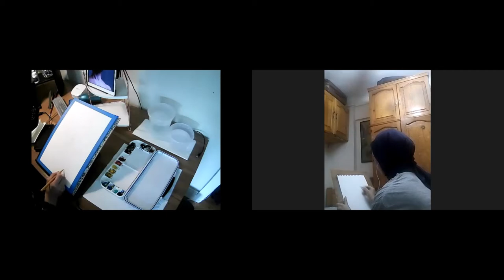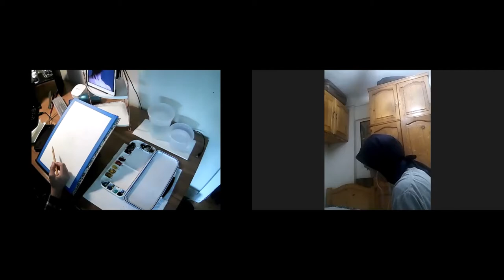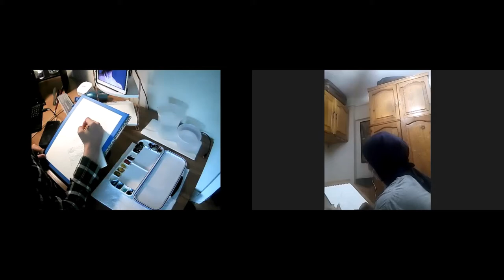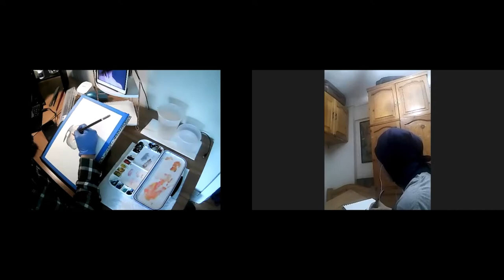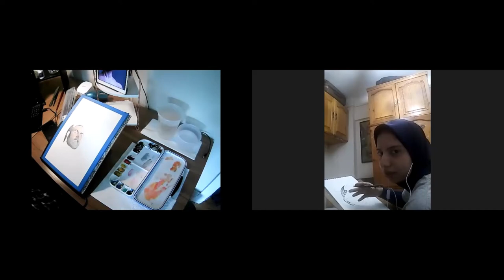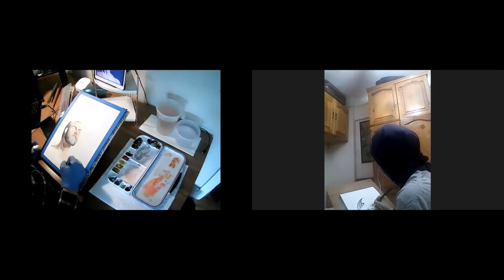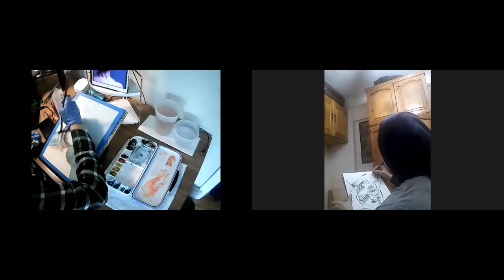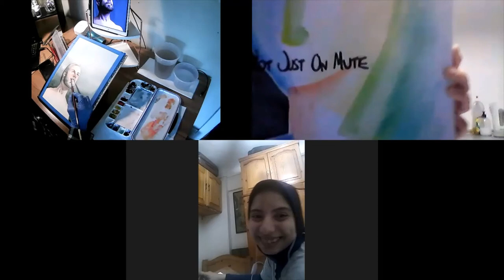Draw Your Feelings with Amber Biscevic & Marwa Khamis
Color has been used by people to express ideas and emotions for thousands of years. The concept of color psychology has been used to examine the meaning behind ancient and modern artworks, literature, and more, and varies between cultures.

For this event we are asking participants to express themselves using color, shapes , lines and any medium they want. Colors can hold multiple meanings, for example, red can represent both passion and rage, blue can represent serenity or sadness, white can represent purity or death, etc.

Create a portrait, either of yourself or someone who you know well. Use color to tell us something about the person you choose. Are they happy? Sad? Lonely? Passionate? Quiet?